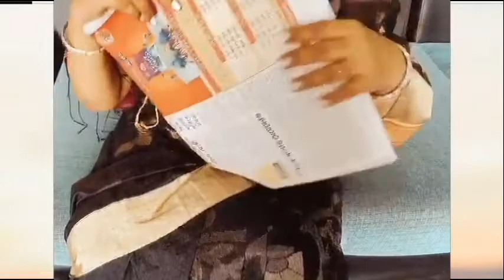Hathaat Dekha || Dipanwita || Tagore's Poem || OFF THE SPECTRUM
*Poem - Hathaat Dekha
*Poet- Rabindranath Thakur
*Recitation - Dipanwita Sengupta
*Videography & screenplay - Dipanwita Sengupta
*Mixing & editing - Anuran
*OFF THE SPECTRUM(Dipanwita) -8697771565